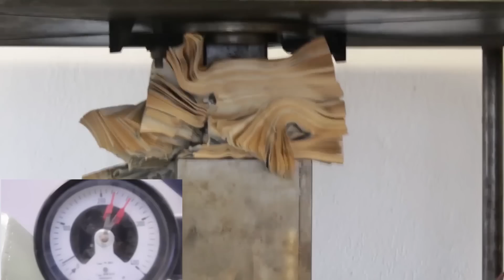Experiment | The Crusher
experiment polyurethane foam vs 200 ton hydraulic press the crusher